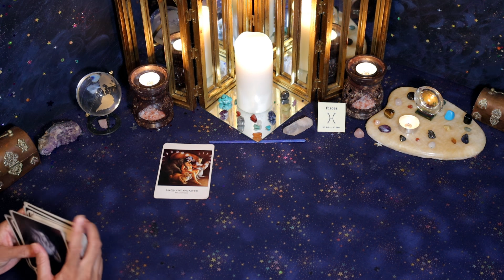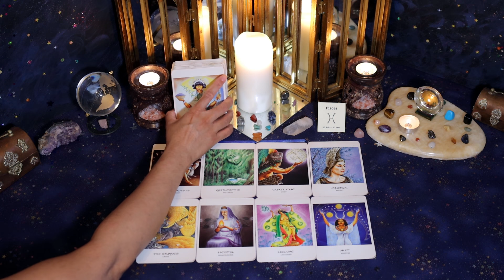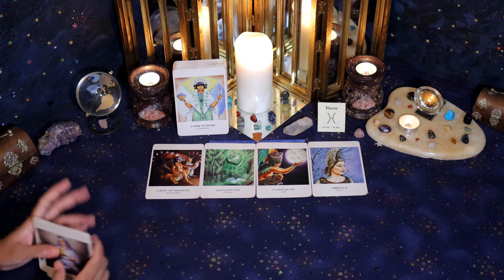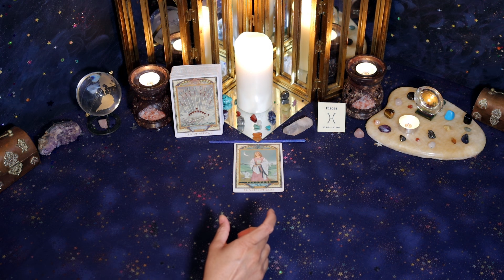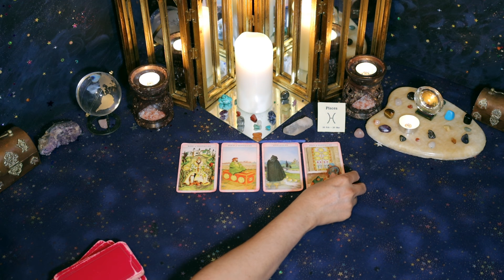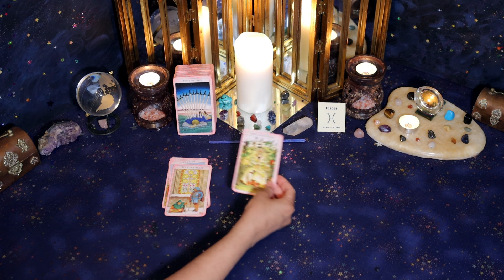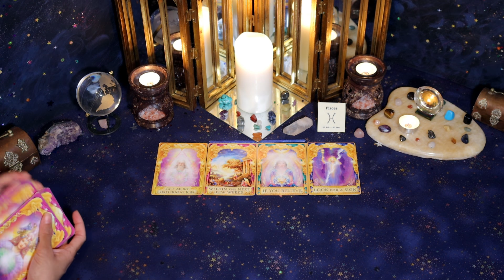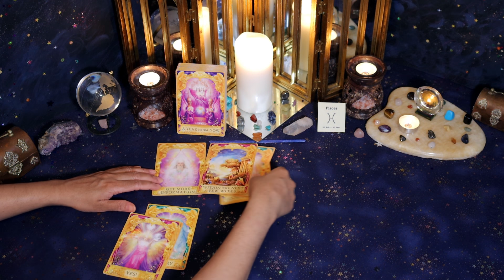Pisces (July 16th - 31st) We have different OPINIONS - but I still want a relationship with you!